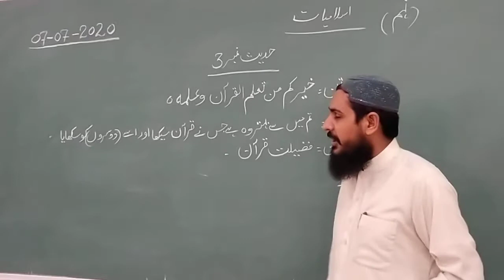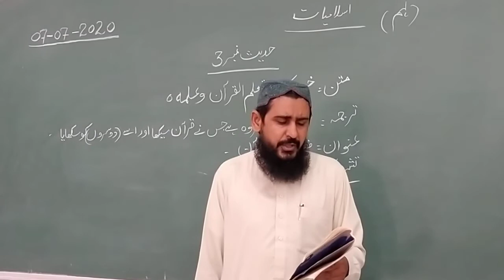Isl 7 July 8th class